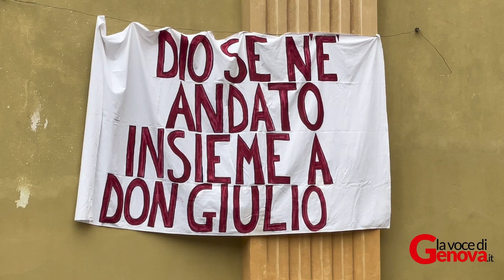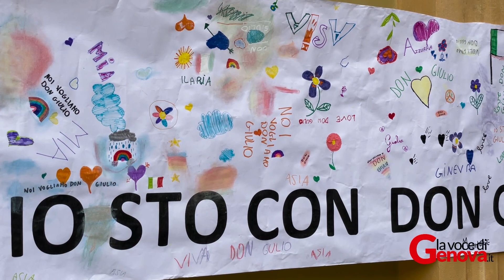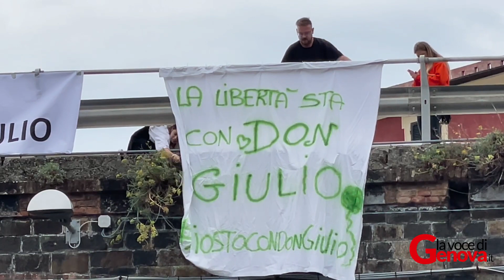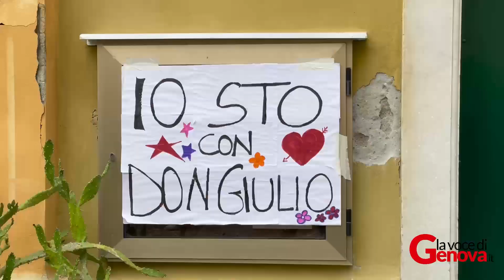L’abbraccio di Bonassola a don Giulio: “Sogno una Chiesa dove tutti si sentano a casa”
Stamattina tanti in piazza per salutare il parroco